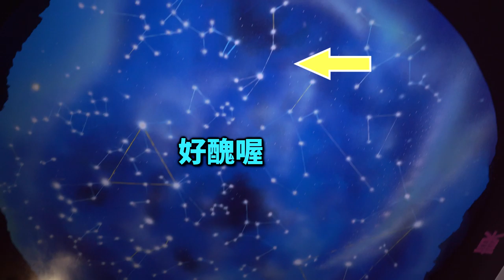台灣之光 世界級的星空在南投？｜合歡山國際暗空公園【E耳出去玩】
擁有超美星空的暗空公園！！